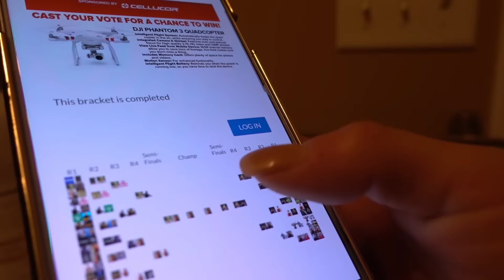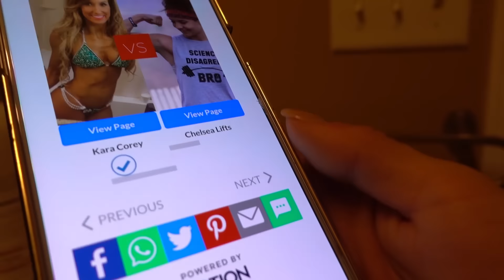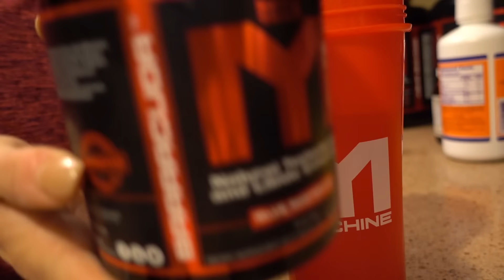Weight Gain: How To Cope | Prep Life | Ep. 43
Coping with weight gain can be a mental struggle.  I have gained weight post show and it can be hard to deal with.  I talk about how to cope with weight gain in my car confessions.

Song: Fytch - Just Like Gold (feat. Naika)